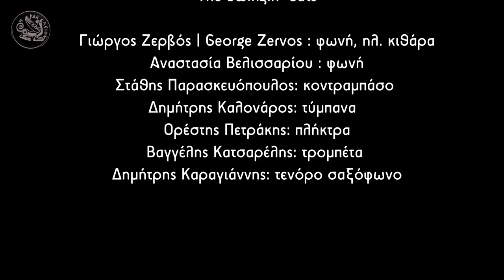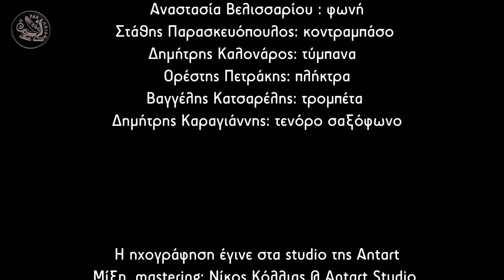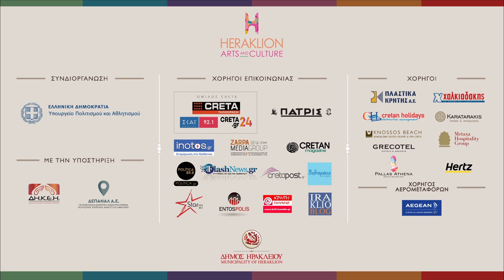The Swingin' Cats - "The New Classics"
Οι "The Swingin' Cats" - η μοναδική μουσική μπάντα που σε κάνει χαρούμενο σε ελάχιστο χρόνο! Μετρά 10 χρόνια παρουσίας στα ελληνικά μουσικά δρώμενα με εκατοντάδες εμφανίσεις σε venues και φεστιβάλ ανά την Ελλάδα και το εξωτερικό. Οι "The Swingin’ Cats" μας ξανασυστήνονται κάνοντας στροφή σε κάτι απρόσμενο και διαφορετικό.

Με τον κομψό jazzy ήχο τους, το κέφι και την αστείρευτα δημιουργική τους φύση, αναμειγνύουν μουσικά ρεύματα, όλων των εποχών, με ευρηματικό τρόπο. Δεν θα λείψουν ακυκλοφόρητα τραγούδια τους που θα μπουν στην καρδιά σας χωρίς δεύτερη σκέψη!

Επανεκτελέσεις αγαπημένων Χιώτη Μάμπο, Τσιτσάνη, Μουζάκη σε συνδιασμό με  Jazzy διασκευές των μεγαλύτερων ραδιοφωνικών επιτυχιών. Μουσική που μας ταξιδεύει στην ανεμελιά παλιών και αθώων εποχών.

Στο σχήμα σταθερά τραγουδά ο Γιώργος Ζερβός (aka George Zervos) που είναι ιδρυτικό μέλος και μαέστρος του σχήματος. Ανά τα χρόνια κεντρικές παρουσίες του σχήματος έχουν υπάρξει οι: Πέννυ Μπαλτατζή, Εύα Τσάχρα, Μυρτώ Ναούμ, Ευγενία Λιάκου, Τζένη Χατζόπουλου, Δώρα Τσίγκα και Αναστασία Βελισσαρίου. Όλοι οι μουσικοί που απαρτίζουν το σχήμα συμμετέχουν στα φωνητικά.

Στο ενεργητικό τους καταγράφονται επίσης αρκετά support acts σε μεγάλα ονόματα της διεθνούς δισκογραφίας όπως: Thievery Corporation, Parov Stelar, Marc Almond, Imany, Jive Aces, Royal Crown Revue, Puppini Sisters κ.α.

Τί νέο ετοιμάζουν; Πώς θα ακουγόταν το «Άντεξα» του Σάκη Ρουβά εάν είχε γραφτεί το 1940; Τί ντουέτο θα είχε κάνει ο Έλβις με τον Weekend; Τί θα γινόταν εάν το “Bad Guy” της Billie Eilish έκανε καραντίνα στην Νέα Ορλεάνη;

Ένα χορευτικό πρόγραμμα που ζωντανεύει μια μεγάλη γκάμα ελληνικού και ξένου ρεπερτορίου σε κινηματογραφικό σκηνικό με κέφι και ενέργεια που θα μας κάνει να περάσουμε αξέχαστα!

Συντελεστές:
Γιώργος Ζερβός: τραγουδιστής, κιθαρίστας | Αναστασία Βελισσαρίου: τραγουδίστρια | Στάθης Παρασκευόπουλος: κοντραμπάσο | Βαγγέλης Κατσαρέλης: τρομπέτα | Δημήτρης Καραγιάννης: τενόρο σαξόφωνο | Δημήτρης Καλονάρος: τύμπανα | Ορέστης Πετράκης: πλήκτρα

Mίξη, mastering: Νίκος Κόλλιας @ Antart Studio | Επιμέλεια φωτισμού: Solid Project  | Φωτιστής: Στέφανος Ερινιτάκης | Σκηνοθεσία & Μοντάζ: Κυριάκος Γκαλανάκης  | Βοηθός σκηνοθέτη : Μιχάλης Γιγιντής | Οπερατέρ: Σταμάτης Γεροχριστοδούλου | Art Direction: Δάφνη Στεφανίδη |  Οργάνωση και Επιμέλεια Παραγωγής: DSEVENTS.GR

Παραγωγή: Δήμος Ηρακλείου -Αντιδημαρχία Πολιτισμού
Αντιδήμαρχος: Αριστέα Τ. Πλεύρη
Πολιτιστική Διαχείριση: Μαριάννα Γιαλύτη
Ψηφιακή Πολιτιστική Διαχείριση: Κωνσταντίνα Χατζάκη

Χορηγοί Επικοινωνίας: Όμιλος Creta ( @TV CRETA - @ΣΚΑΙ ΚΡΗΤΗΣ 92,1 -Creta24.gr), Εφημερίδα ΠΑΤΡΙΣ, FlashNews.gr, Politica 89.8, Politika.gr, Star Fm 88.4, Cretapost.gr, Βολταράκια στην Κρήτη, iNOTOS.gr, CRETAN Magazine, IraklioBlog, EntosPolis, Κρήτη Πόλεις και Χωριά,

What would Sakis Rouvas’ “Antexa” [“I endured”] sound like if it had been written in 1940? What sort of duet would Elvis have made with Τhe Weeknd? What would happen if Billie Eilish’s “Bad Guy” self-isolated in New Orleans? The Swingin’ Cats reintroduce themselves to us, in a turn to something unexpected and different.
With their neat jazzy sound, vivacity and inexhaustible creative nature, they mingle musical currents from all ages in the most inventive way. There’ll be no lack of unreleased songs by them that’ll win you over without a second thought. The Swingin’ Cats bring a breath of optimism to those in need of good tunes, glittering presences, high spirits and carefree abandon!

Contributors:  Giorgos Zervos: vocals, guitar | Anastasia Velissariou: vocals | Stathis Paraskevo­poulos: double bass | Vangelis Katsarelis: trumpet | Dimitris Karagiannis: tenor saxophone | Dimitris Kalonaros: drums | Orestis Petrakis: keyboards

Production: Municipality of Heraklion - Vice Mayor of Culture
Vice Mayor: Aristea T. Plevri
Cultural Management: Marianna Gialiti
Digital Cultural Management: Konstantina Chatzaki
Administrative Organization: Department of Culture - Evi Martimianaki, Antonis Roumbakis, Maria Siganaki